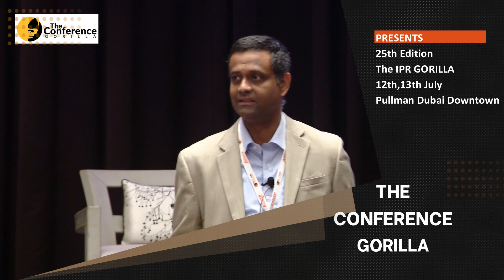Panel Discussion 7- IP Strategies for Start Ups Companies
Panel Discussion Session @ The IPR Gorilla IP Conference July 12 & 13, 2023 | Dubai

The Conference Gorilla organized " 25th edition of The IP Gorilla Conference Dubai 2023" presents: -

Panel Discussion 2: IP Strategies for Start Ups Companies

Moderator: Randa Habib - Regulatory Affairs- MEA at Perfetti Van Melle (UAE)

Panelists:
Lorenz Kaiser- Senior Legal Counsel at GE Aviation (Germany)
Anand Verma- Founder at LLL Knowledge Venture Pvt. Ltd. (India)
Karim El Helaly- Group Legal Advisor at Vuclip (UAE)

About us
The IPR Gorilla provides a perfect platform for conducting presentations, Panel Discussion II sharing the knowledge, one on one meetings with your potential audience. We invite IP/Legal experts, corporate counsels, and investors to discuss the solution for Key issues and challenges faced by the Legal & IP professionals at the present time.